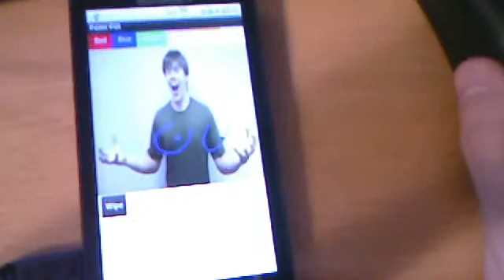Jpanman4ever's webcam video September 23, 2010, 06:18 PM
For Jeremy